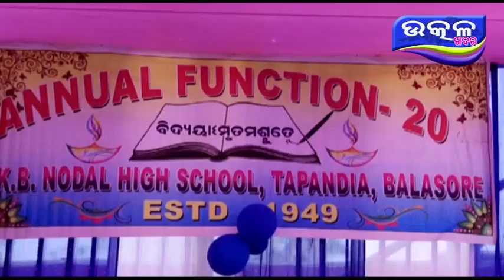କୁଞ୍ଜ ବିହାରୀ ସ୍କୁଲରେ ବାର୍ଷିକ ଉତ୍ସବ - Ajira Odisha Utkal Khabara